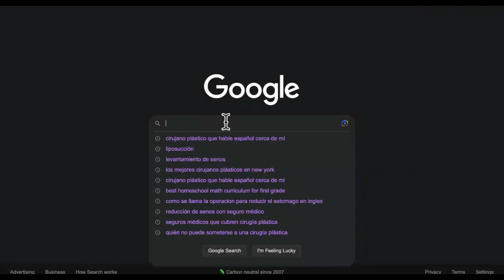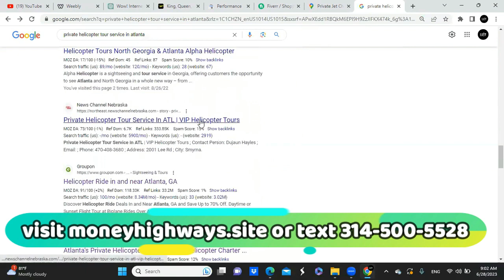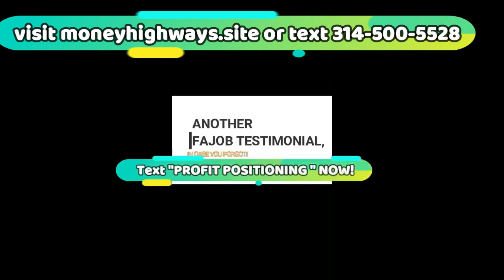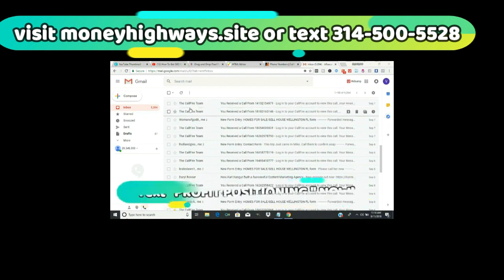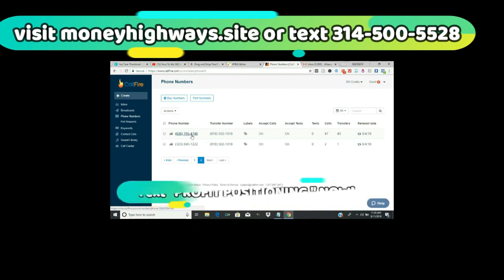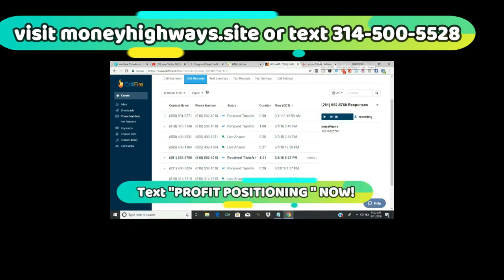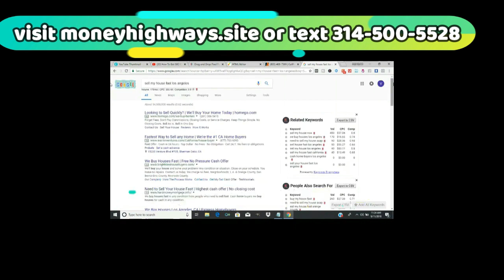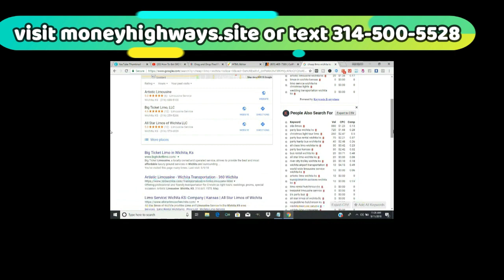🥱BEFORE YOU WOKE UP, I HAD MULTIPLE 1ST PAGE GOOGLE AI SEO RANKINGS FROM THIS!🤯 🤑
MORE AI SEO FAST CHATGPT HACKS-

Many of you have signed up already and I pray that you're prepared Tomorrow for instant access of the most profitable SEO Course in marketing history!